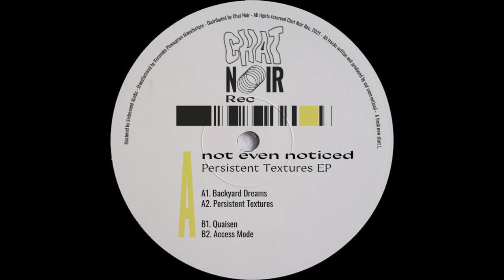not even noticed -- Quaisen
not even noticed - Persistent Textures EP
Chat Noir Rec. – CNREC004
Vinyl, 12"
2021, France

Mastering by Sodasound Studios
Manufacturing by Kuroneko Phonogram Manufacture
Distributed by Chat Noir